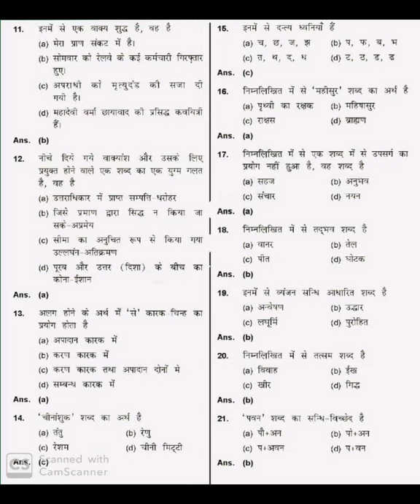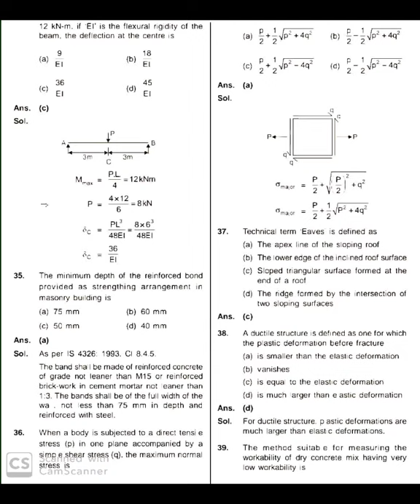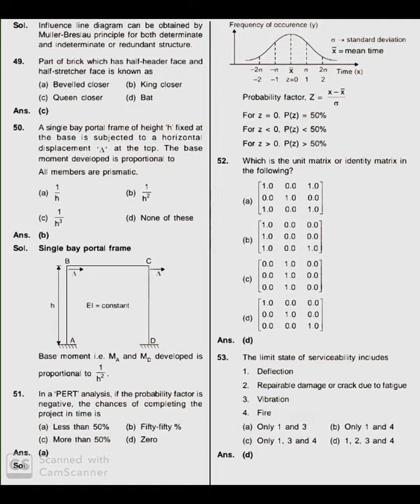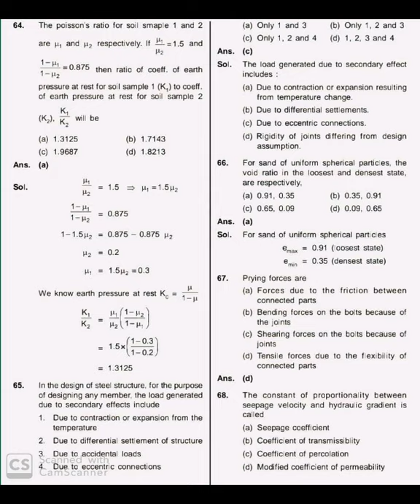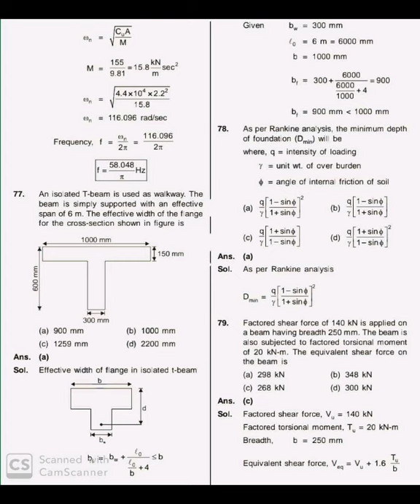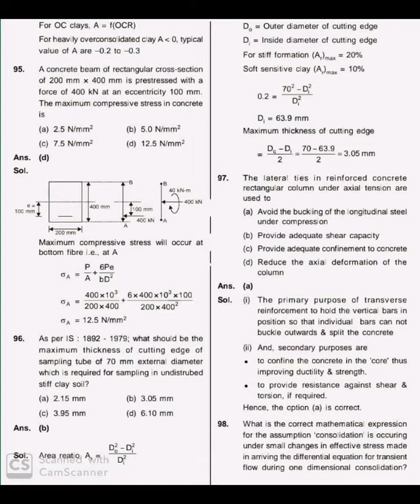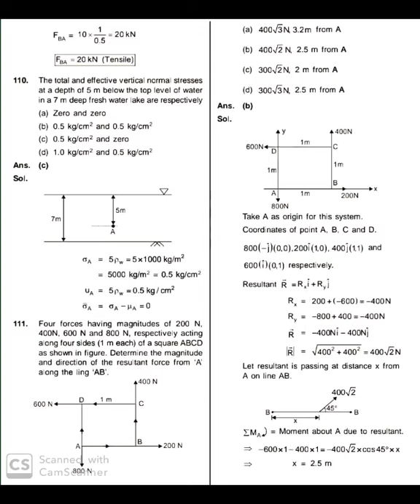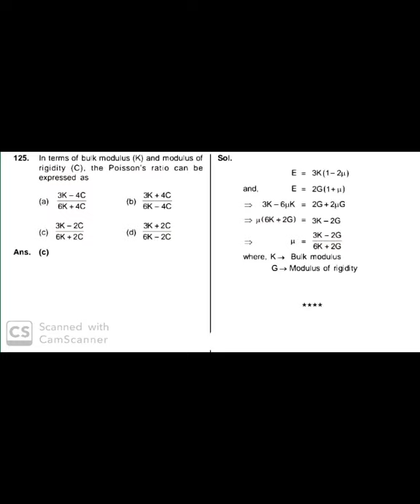UPPSC AEN Exam 2020 || Civil Engineering paper 1 Detailed Solution || Complete Analysis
In Uttar Pradesh State, Combined State Engineering Services Exam 2019 was organized on the date of 13th December 2020. Thousands of attempted this examination successfully, now they are eager to check UPPSC AE Answer Key 2020